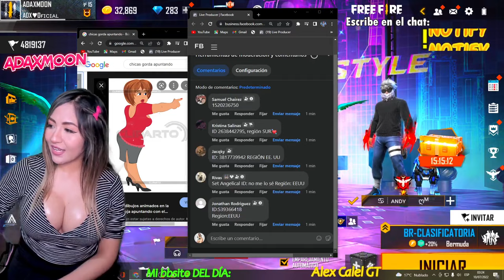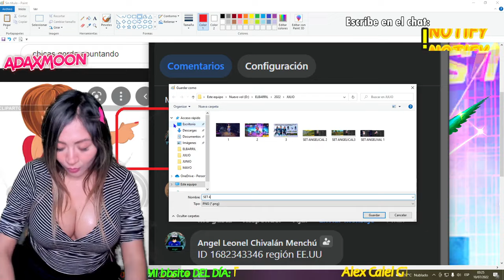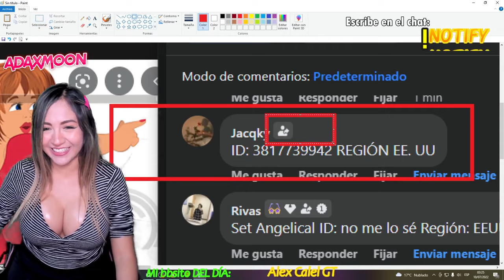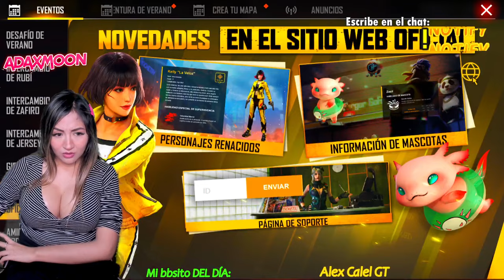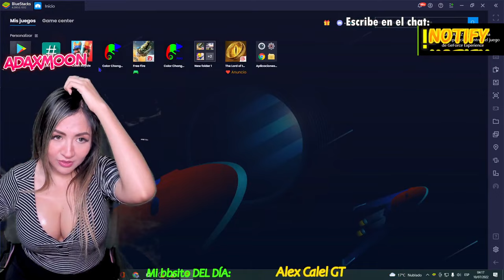Te quiero dar las xm8 bb